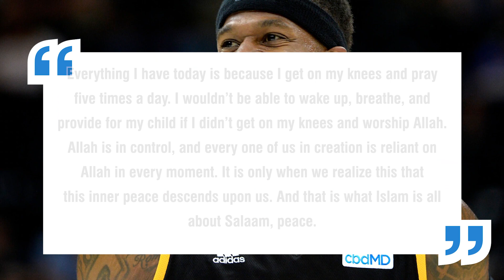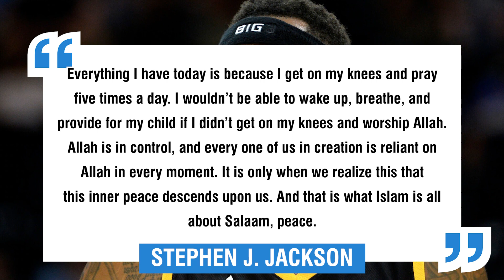10 People Who Left Christianity And Accepted Islam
10 People Who Left Christianity And Accepted Islam

These are the 10 well-known Christian people who left Christianity and accepted Islam.